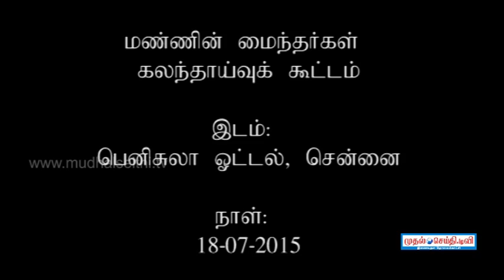Mannin Maintharkal 1st Meeting(Part 1) in Chennai 2015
மண்ணின் மைந்தர்கள் அறிமுகம் மற்றும் துவக்க விழா சென்னையில் கடந்த ஜூலை மாதம் 18ம் தேதி 2015 அன்று நடைபெற்றது. இதில் திரளான உறுப்பினர்கள் கலந்துகொண்டனர்.